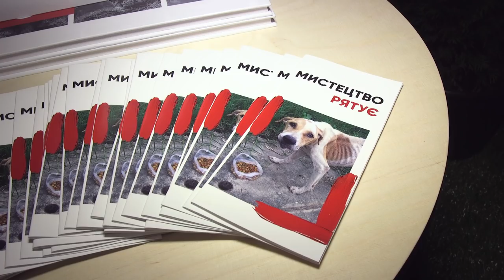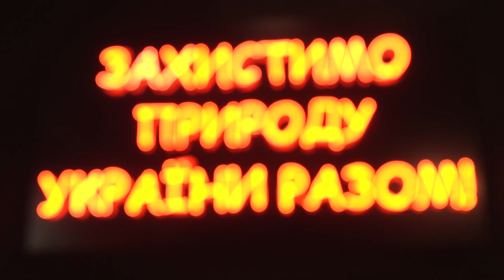Фельдман Экопарк на Business Wisdom Summit 2018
Фельдман Экопарк и его ключевые проекты - на Business Wisdom Summit 2018 в Киеве!

Говорили о благотворительности, ее ударном потенциале и хрупкой поддержке со стороны закона.

Сегодня добро и благие дела все больше объединяют украинцев, что очень близко идеологии Фельдман Экопарк. Гости саммита могли увидеть, как проекты Экопарка собирают вокруг себя волонтеров и специалистов, готовых помочь уже сегодня: найти хозяев псу-колясочнику, вручную выкормить сотни редких рукокрылых и вернуть их дикой природе, помочь детям одолевать сложные недуги благодаря черепахам и лошадкам-терапевтам – инновационным методикам анималотерапии. Больше – в сюжете!